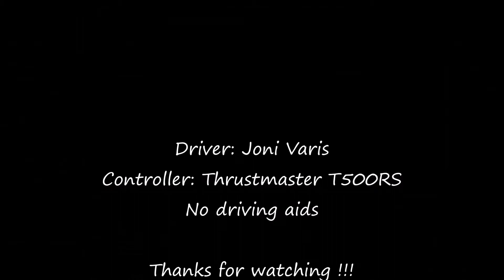Project CARS (PC) - Ford Escort MK1 RS1600 @ Nordschleife Stage 3 * 1080p / 60FPS *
No driving aids, Watch on 1080p